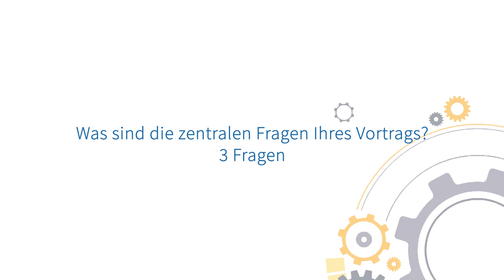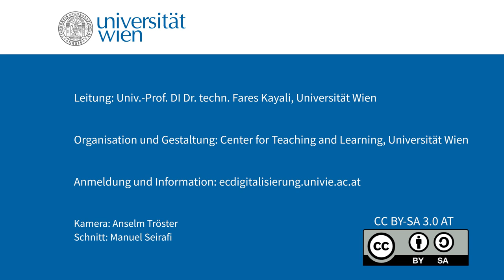Preview: Ulrike Felt, Uni Wien: „Wenn die Frage von Gesundheit digital wird ..."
Univ. Prof.in Felt exploriert in der Ringvorlesung was es bedeutet, wenn unser Verständnis von menschlicher Gesundheit und unsere entsprechenden Handlungen zunehmend auf umfassender Datensammlung aufbaut. Die Lagerung und der Austausch von Daten wird über digitale Plattformen abgewickelt, welche es gleichzeitig ermöglichen sollen, vertrauten Personen Zugang zu Daten zu gewährleisten bzw. Daten für die Forschung zu spenden. Ziel ist es, Grenzen und Möglichkeiten auszuloten, die durch diese neuen digitalen Gesundheitsinfrastrukturen entstehen.